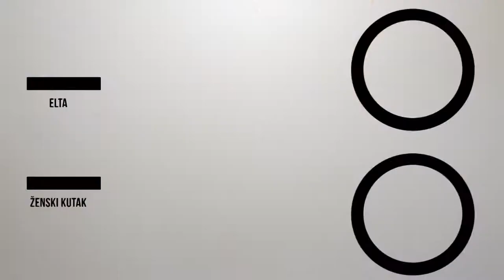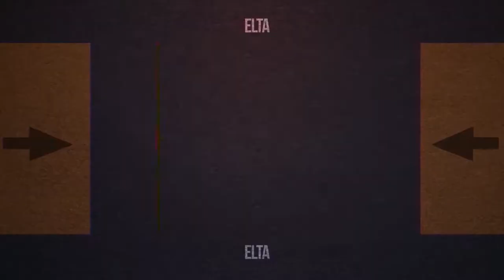ŽENSKI KUTAK - KATARINA PRAŠTALO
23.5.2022., Elta TV, Ženski kutak
Gošća: Katarina Praštalo, PR menadžerka Moto kluba Stršljen i Motofest Banjaluka